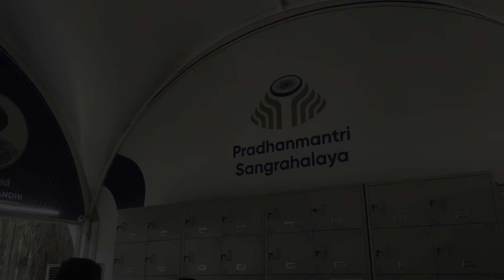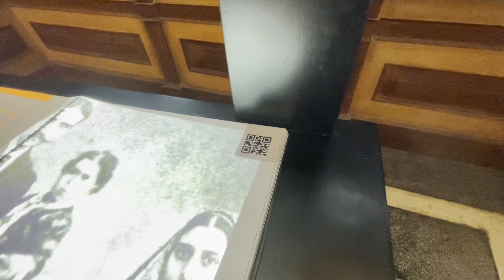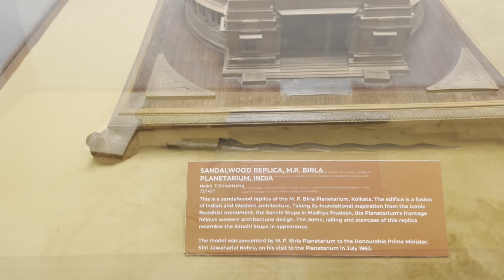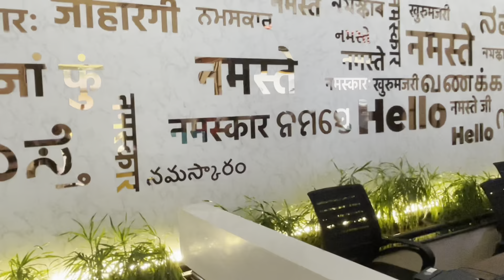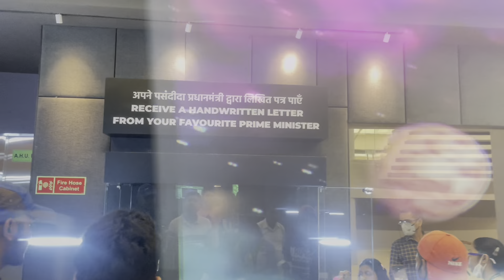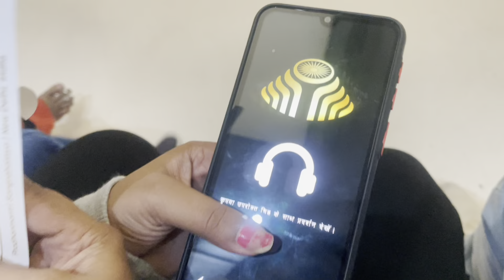ऐसा musium पहले कभी नहीं देखा होगा 👌।Pradhan Mantri Sangrahalaya | प्रधानमंत्री संग्रहालय । Vlog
Pradhan Mantri Sangrahalaya is a museum built as a tribute to every Prime Minister of India since Independence, and a narrative record of how each one has contributed to the development of the nation.

The museum is located at the Teen Murti Avenue earlier known as Nehru Memorial Museum and Library with renovated buildings and newly redeveloped new galleries.

The Museum has two main buildings and each building has a reception at enterance. Each building of the museum houses galleries dedicated to each Prime Minister of India showcasing their major and significant contributions towards building of a nation.

The Museum also houses galleries of Constitution and its making, memorable debates.